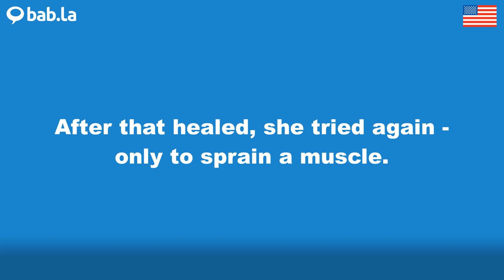SPRAIN pronunciation | Improve your language with bab.la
Improve your spoken English by listening to SPRAIN pronounced by different speakers – and in example sentences too. Learn and love languages with bab.la.